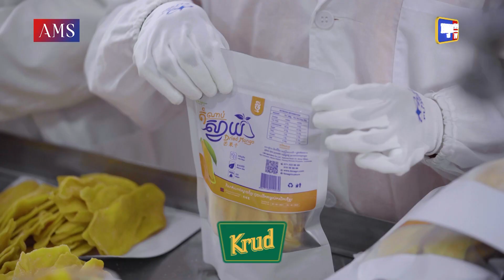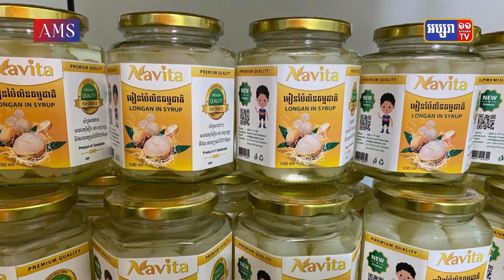អ្នកឧកញ៉ា លឹម ហេង ៖ ការបង្កើតសួនកសិ-ឧស្សាហកម្មនឹងជំរុញសេដ្ឋកិច្ចកម្ពុជា តាមរយៈការកែច្នៃ វត្ថុធាតុដើម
អ្នកឧកញ៉ា លឹម ហេង លើកឡើងថា គោលនយោបាយអាទិភាពរបស់រាជរដ្ឋាភិបាល ពេលនេះកម្ពុជា បានត្រៀមខ្លួនរួចជាស្រេច ក្នុងការកែច្នៃជាផលិតផលពាក់កណ្តាលសម្រេច និងផលិតផលសម្រេចមុនពេលនាំចេញនៅក្នុងតំបន់សួនកសិ-ឧស្សាហកម្ម។

រាយការណ៍ដោយ ៖ កន្និកា
អត្ថបទ ៖ កញ្ញា សាន ស្រីនិច